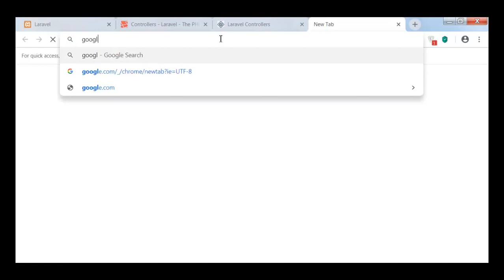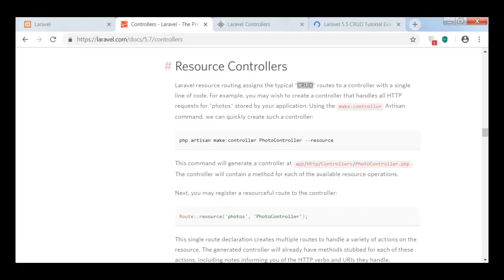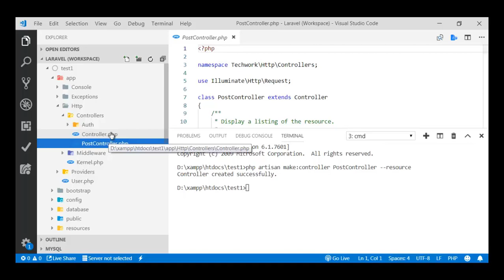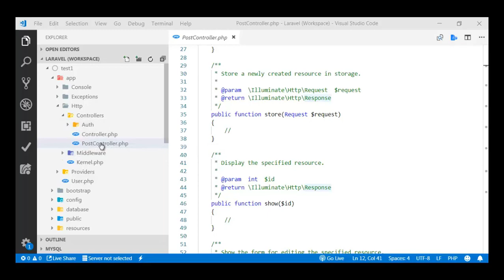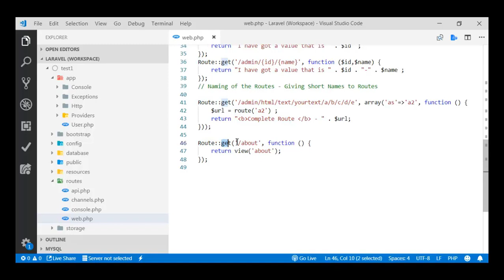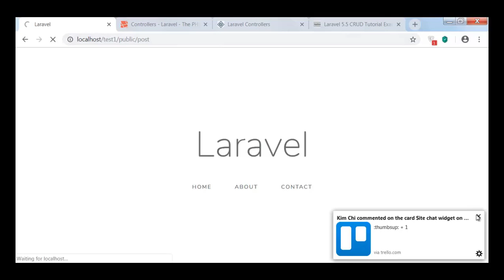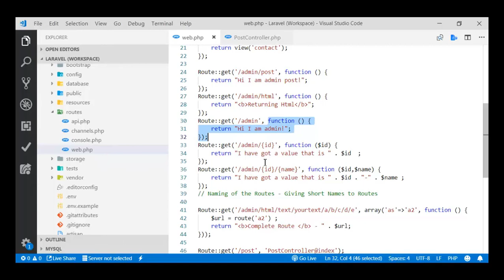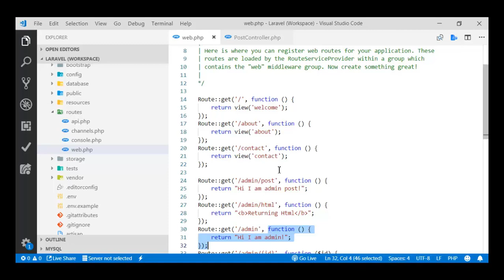How To Use Laravel Resource Controller( MVC ) - (Hindi)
Introduction: In the MVC framework, the letter ‘C’ stands for Controller
Controllers act as directing traffic between Views and Models. Controllers are meant to group associated request handling logic within a single class. In your Laravel App, they are stored in the app/Http/Controllers' directory.

Laravel resource controller makes it easier to build RESTful controllers around resources.

m.me/powerofknowledgein

Created By Shilpa Rajpoot